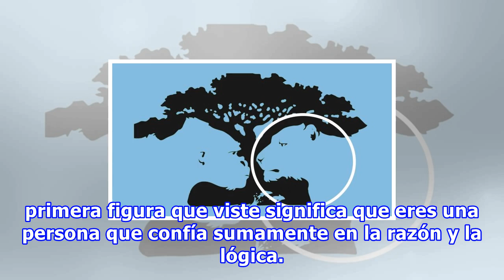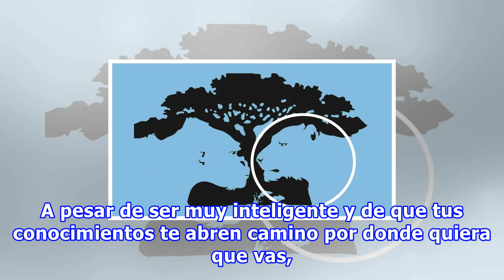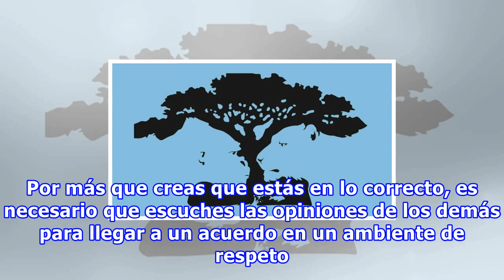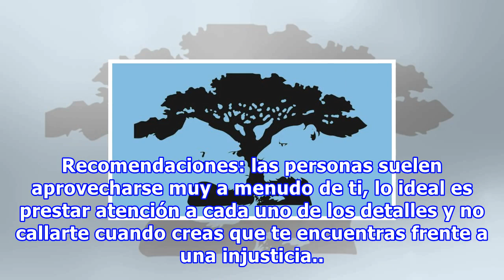La 1era silueta que veas en la foto determinará tu interior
¿Crees que al observar una imagen es posible conocer lo que hay en tu interior? Suena extraño, lo sé, pero según los fundamentos de la teoría Gestalt, que actualmente es muy utilizada en psicoterapia, esto es una realidad y tú estás a punto de comprobarlo de una manera rápida y fácil. Las instruccio...
Fuente: taringa